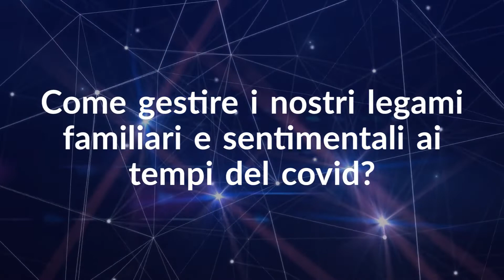"Relazioni e famiglia ai tempi del Covid" - Instant book di Francesca Cenci